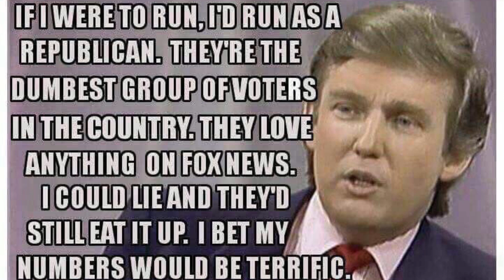v. TRUMP Stormy_Daniels testifies May 7, 2024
Former President Donald J. Trump faces 34 count criminal charges in New York court.  Trial starts Monday, April 15, 2024.

Year 2006
Trump was 60 years old when he had his sexual encounter with Stormy Daniels (Stephanie Clifford)

Year 2016
Trump alias is David_Dennison and Stormy_Daniels is Peggy_Peterson
Cohen receives signed copies of the agreement between "Peggy Peterson" and "David Dennison." It is dated Oct. 28.

Year 2018
May 2: Rudy_Giuliani, newly hired as Trump's personal attorney, makes the startling admission that the president reimbursed Cohen for the $130,000 payment.